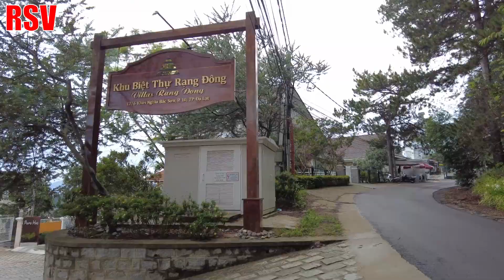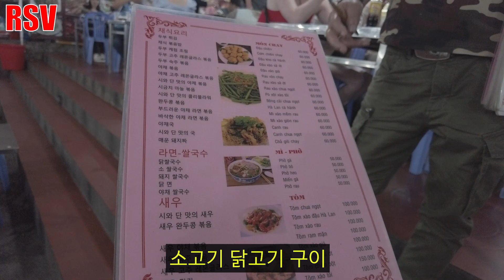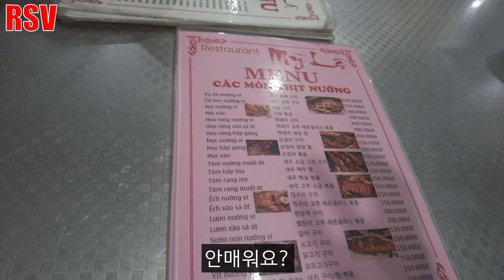1500m고지대, 365일 봄날씨인 마을에서 하고싶은대로 힐링해보기ㅣ베트남여행기④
1500m고지대, 365일 봄날씨인 마을에서 하고싶은대로 힐링해보기ㅣ베트남여행기④